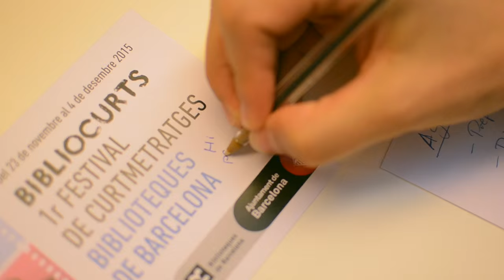Bibliocurts, el festival de curtmetratges de les biblioteques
Les Biblioteques de Barcelona i el Districte de Sarrià – Sant Gervasi organitzen per primera vegada un festival de curtmetratges. El concurs es diu Bibliocurts i atorgarà 2 premis als guanyadors: un de 1000 euros i un de 1250. Es poden presentar els films fins al 18 d'octubre.